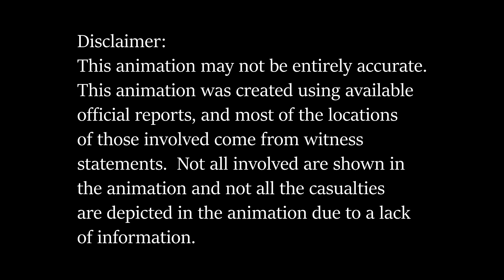Jacksonville Landing Shooting Animation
Real-time animation of the Jacksonville Landing Shooting which took place on August 26th, 2018 in which 3, including the perpetrator, died, and 10 were injured during a Madden tournament.